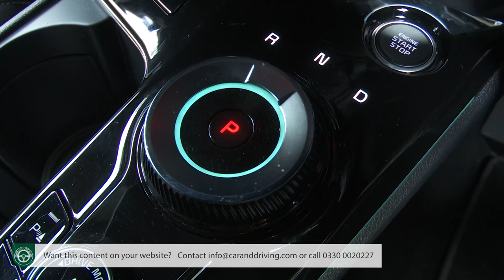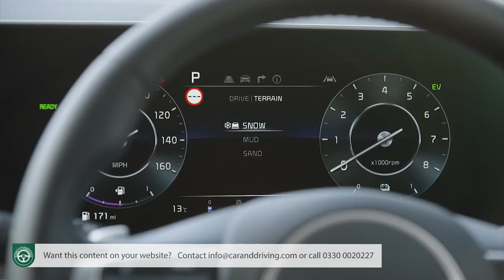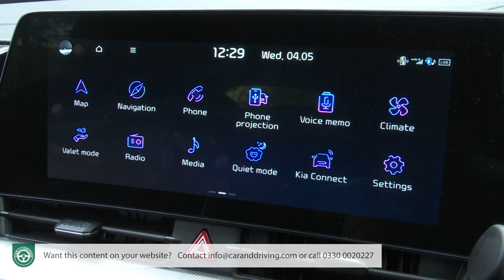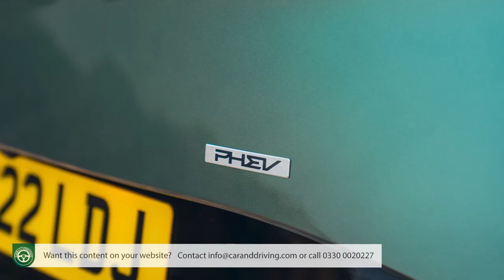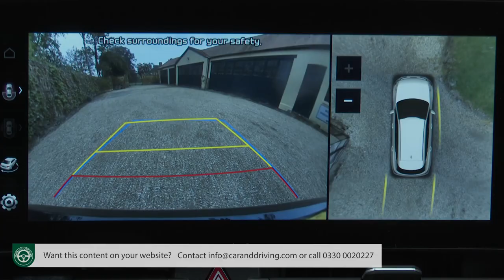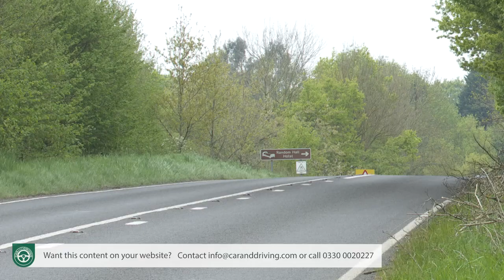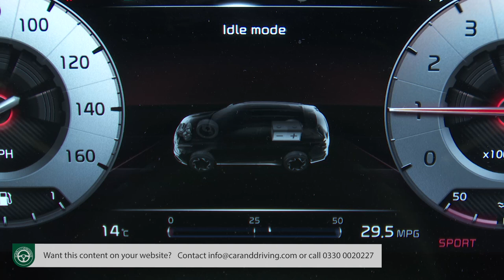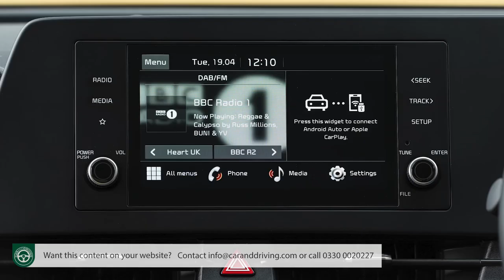Kia Sportage 2022 Comprehensive Review | ANOTHER QUESTION OF SPORT...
Lease A Car With LeaseLoco Kia Sportage 2022 Comprehensive Review | ANOTHER QUESTION OF SPORT...

overview 00:00
background 0:00:32
driving experience 0:03:38
design and build 10:17:31
market and model range 0:34:18
cost of ownership 0:52:55
summary 1:07:01

Jonathan Crouch writes an in-depth Kia Sportage 2022 review.

Kia's Sportage is one of the most prolifically-selling cars South Korea has ever brought us. Europe likes this model line very much, which is why Europe has been given its own bespoke version of this car in this fifth generation guise. In place of the long wheelbase version sold in other world markets, our continent gets a shorter, sportier-looking version of the MK5 design which apparently has been tuned for our roads as well as for our preference in the size of our Qashqai-class family SUVs.
It's certainly the most daringly-styled Sportage yet, both inside and out, with much borrowed from Kia's all-electric EV6, a similarly sized model which relieves the brand of the need to provide a full-battery version of this crossover. Mind you, it's possible to have just about anything else electrified beneath the bonnet, thanks to engineering shared across the board with this car's competitor and close cousin, the Hyundai Tucson. Let's take a look.